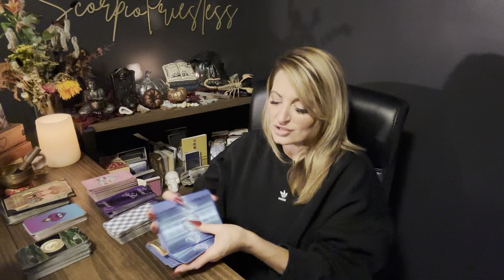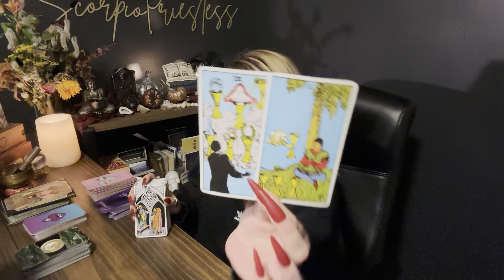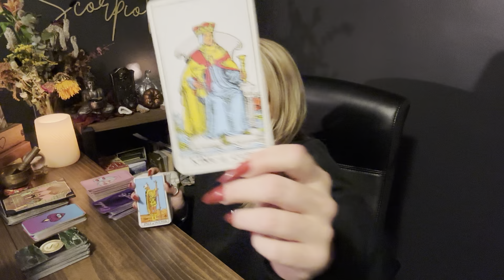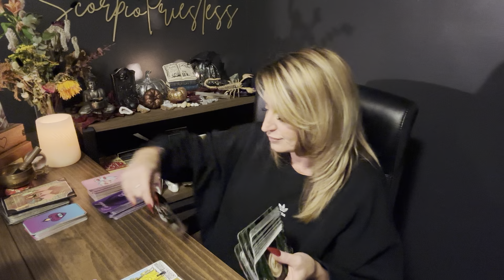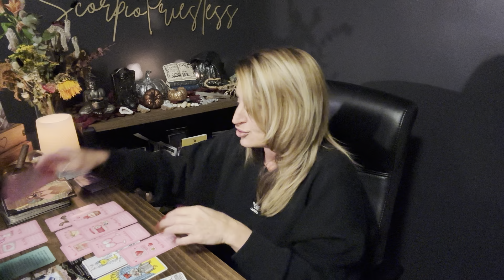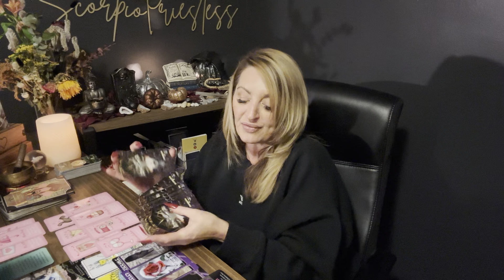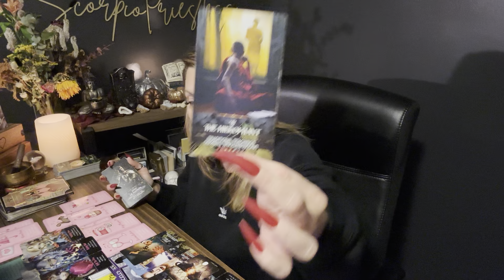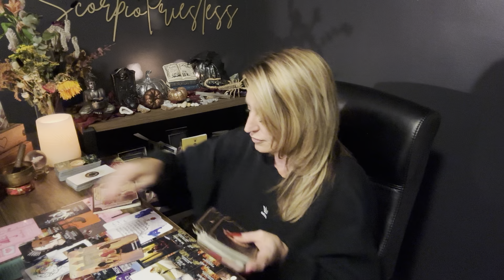Scorpio| “Forgiveness” a REAL Apology” UNEXPECTED CHANGE OF HEART ,a Trustworthy NEW LOVER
00:00 General
12:19 Career
19:39 Love / Relationships
40:33 New Love

Scorpio, you have a true union on the way somebody wants your forgiveness never intended to harm you for those looking for a new love this new person is trust worthy Abundantce on the way a gift from the divine

ScorpioPriestess.com or
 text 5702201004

15 minute FaceTime $25
20 minutes FaceTime $30
30 minute FaceTime $40
60 minute FaceTime $80
90 minute FaceTime $125

Scorpiopriestess
DRAWLING WILL BE ON October 31

 @scorpiopriestess9 Instagram